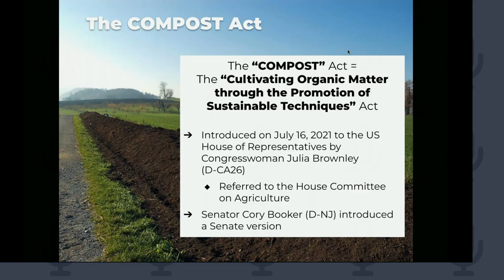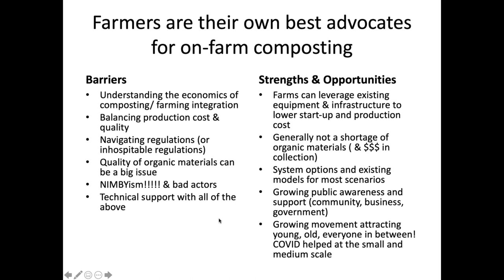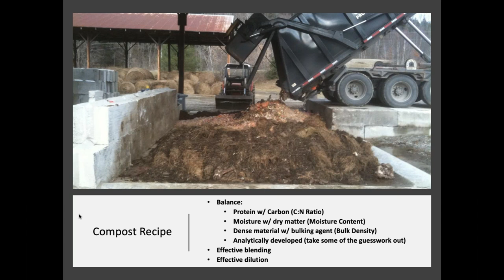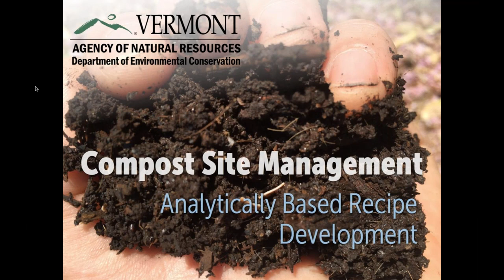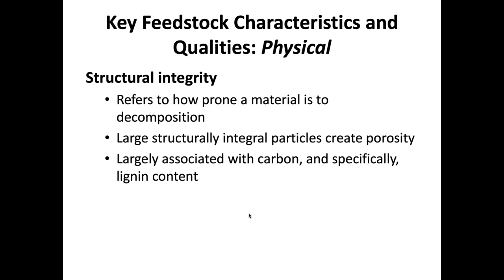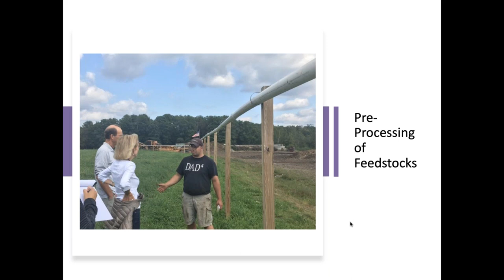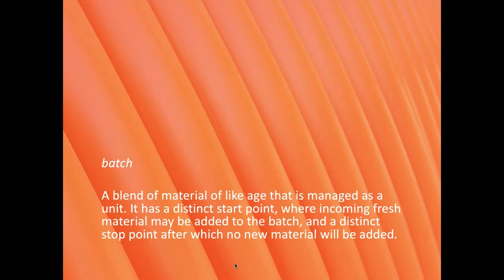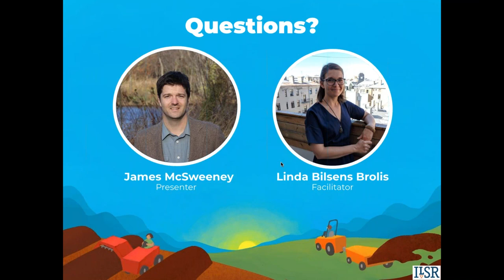Composting Recipes & Integrating Food Scraps with James McSweeney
The Institute for Local Self-Reliance’s On-Farm Composting & Compost Use Webinar Series features experts from across the industry and covers the ins and outs of on-farm composting and compost use. In the third of the series, Composting Recipes & Integrating Food Scraps, James McSweeney presented a comprehensive overview of composting feedstock management and recipe development for farms. James is a composting consultant, educator, and author of Community-Scale Composting Systems, a comprehensive designer’s and practitioner’s manual for food scrap composters. In this webinar, James discussed: compost recipe development using common farm inputs, including animal mortalities; feedstock sourcing, handling and pre-processing; estimating site throughput; and best management practices for handling and composting food scraps.

This webinar was recorded on October 5, 2021.